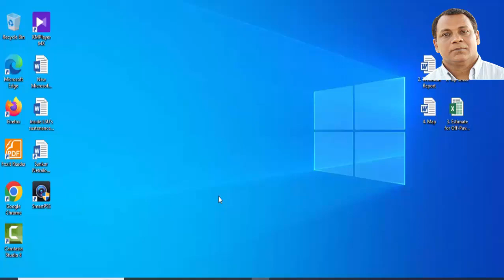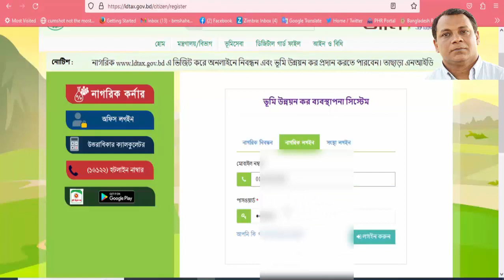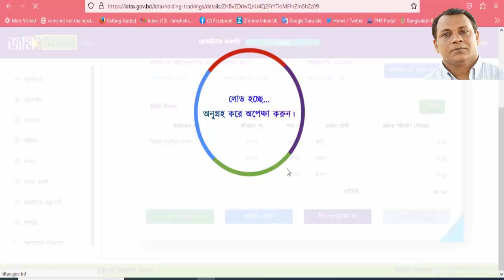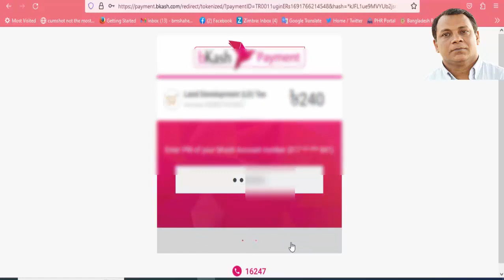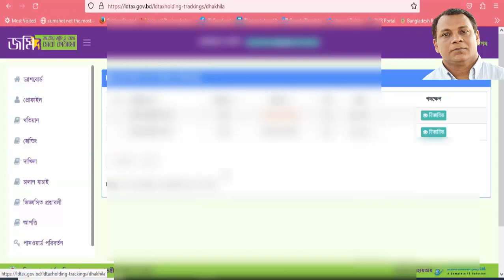জমির খাজনা পরিশোধ-২০২৩ # Payment of land rent -2023.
Tipsandinfotube helps video for Computer Tips ,Science , Environment ,News etc . This is YOUR   education channel!
Here you will find tips, tricks, and guides on how to grow your Knowledge. We will show you what you need to know and what actions you need to take. We'll also show you how our tools can help you make the right information for your l!

.Social.